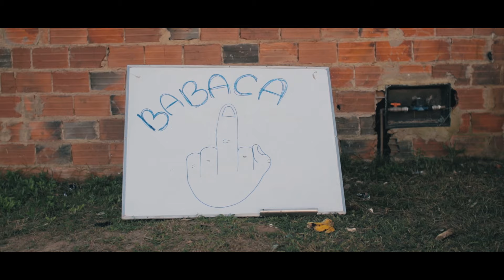João Olisan, Chele Bouvier - Chama a Sapatão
:: FOLLOW ME JoãoOlisan
CHAMA A SAPATÃO (Letra) João Olisan e
Estou sentindo um cheiro de couro pelo ar
É a sapatão, que chegou aqui no bar
Um homem mal informado, gritou “senta do meu lado, que eu vou te consertar”

Ela olhou na cara dele bem sério e disse: “MACHISTA”

João Olisan

Pode chamar do que quiser, de potcha e de Maria João, mas acontece que ela não liga não
Empoderada, independente, dona do próprio nariz. Ela sabe bem o que diz

Chama! As sapas não podem faltar
Chama! Pro pancadão aqui do bar
Chama! Chama ela, que ela vem
Se não chamar ela, não chamou ninguém

Eu chamei e ela veio viu
Chele Bouvier

Conhece a boyzinha e já quer casar
De unhas cortadas,
 pronta pra atacar
Já as encubadas, prestem atenção
Elas fazem de isca e fisga com seu violão

Chele Bouvier e João Olisan
No piseiro mais sapatônico do Brasil